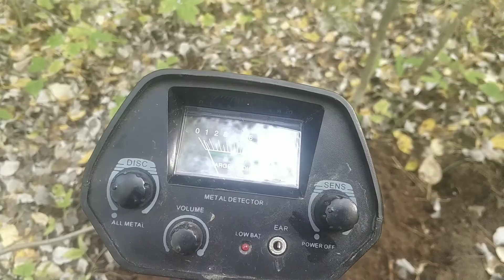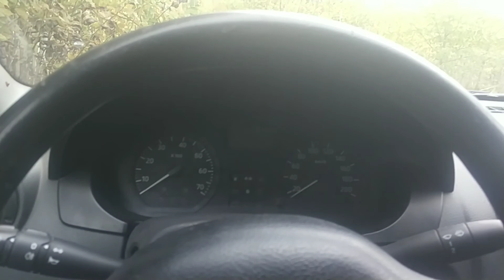Коп у завода. Вторая часть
Копаю без палева у завода 😄. Дабы опять не выгнали .